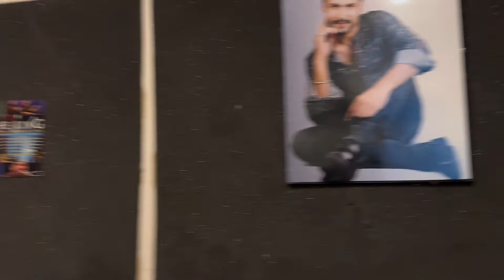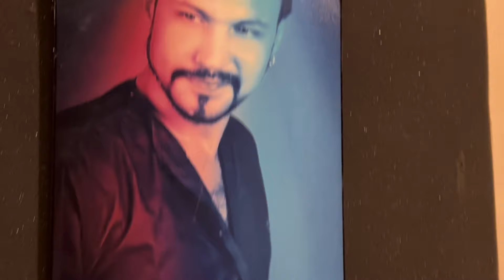Aj hai dawat meri dost ke ghar aur sister ka Birthday bhi